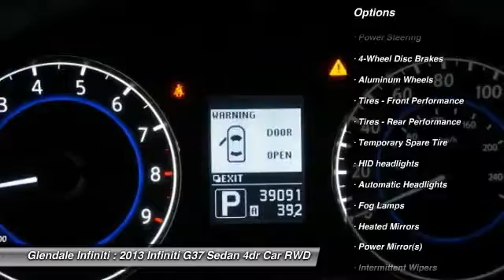2013 Infiniti G37 Sedan P9362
2013 INFINITI G37 SEDAN Glendale, CA
Stock# P9362

Glendale Infiniti
812 S. Brand

Check out this certified 2013 Infiniti G37 Sedan Journey. Its Automatic transmission and Gas V6 3.7L/225 engine will keep you going. This G37 Sedan features the following options: XM satellite radio, Vehicle-speed-sensitive pwr rack & pinion steering, Vehicle-speed-sensitive intermittent windshield wipers w/mist function, Vehicle security system w/vehicle immobilizer, Vehicle dynamic control (VDC) w/cancellation switch, USB input, Trunk illumination, Trunk chrome finisher, Traction control (TCS), and Tire pressure monitoring system. Test drive this vehicle at Glendale Infiniti, 812 S Brand Blvd, Glendale, CA 91204.